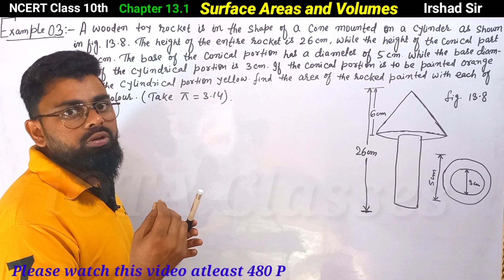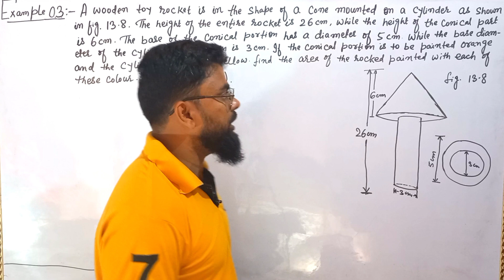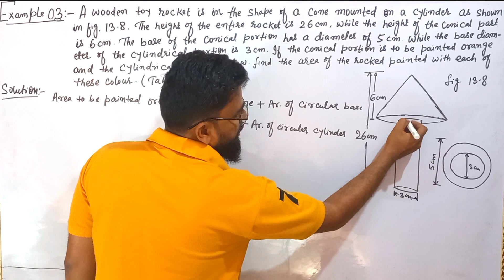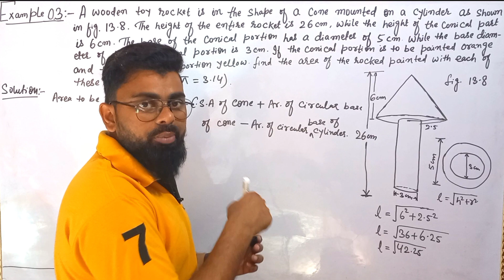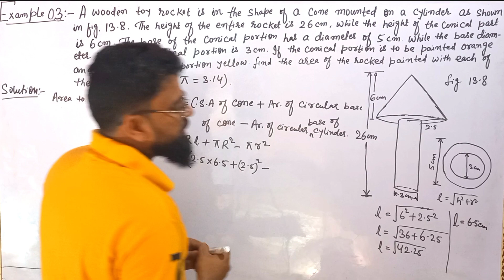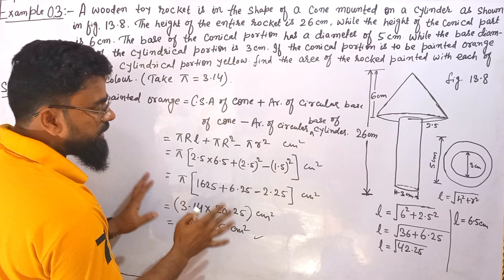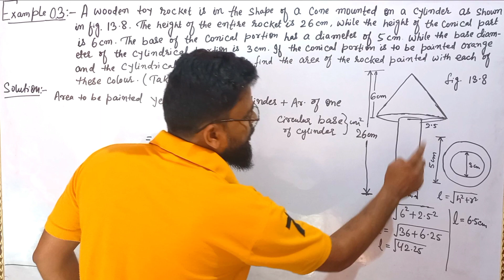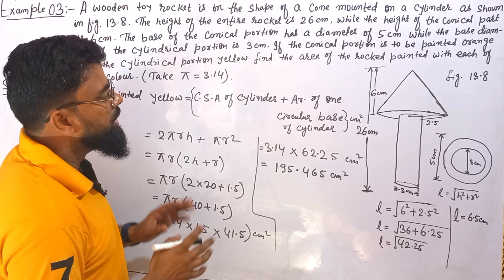Example 3 Chapter 13 Class10 | Class10 Ch 13 NCERT Example 3 | Chapter 13 Example 3 Class10 Math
A wooden toy rocket is in the shape of a cone mounted on a cylinder, as shown in figure. The height of the entire rocket is 26cm, while the height of the conical part is 6cm. The base of the conical portion has a diameter of 5cm, while the base diameter of the cylindrical portion is 3cm. If the conical portion is to be painted orange and the cylindrical portion yellow, find the area of the rocket painted with each of these colours. (Take π=3.14)

Chapter 10 Circles Ex 13.1 example 3 Class 10

NCERT CLASS 10 Maths Chapter 13  exercise 13.1 example 3

class 10 math chapter 13 ex 13.1 example 3

class 10 math ncert chapter 13 ex 31.1 Example 3

class 10 math chapter 13 exercises 13.1 Example 3

chapter 13 class 10th ncert maths

Don’t forget to suggest our channel.